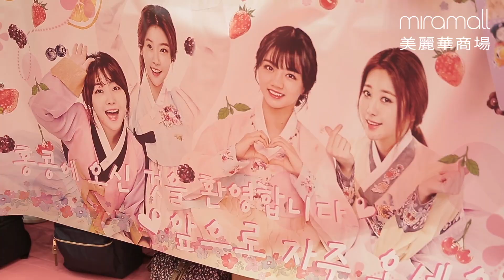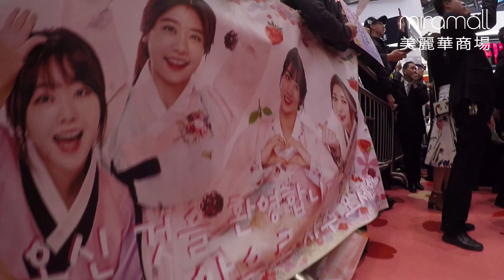Mira Mall 美麗華商場「‪‎潮猴派對‬」幕後花絮大公開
即日起至2月21日, 帶班Friend嚟色彩鮮豔嘅「運猴滿屋」開party🐵🏠! 記住學韓國超人氣女子組合Girl's Day咁影埋360度全景相，一齊「型」接新年 😎